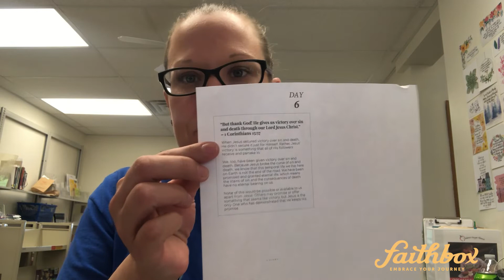Jesus Always Keeps His Promise | Victory - Day 6 | Faithbox